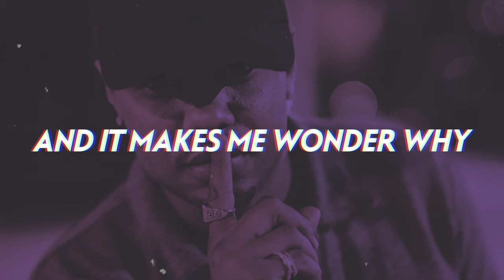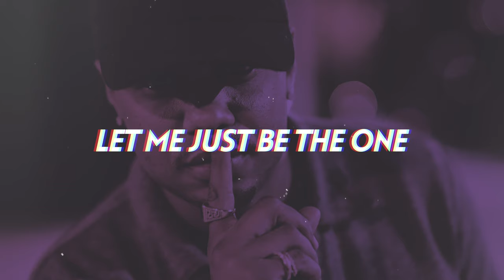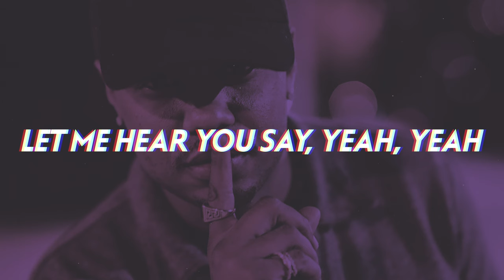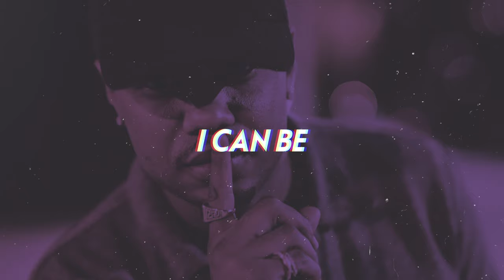Charles Reed - I Know You (Lyrics)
Ohio hailing artist Charles Reed comes through with a super smooth, feelgood new 2023 R&B smash "I Know You".